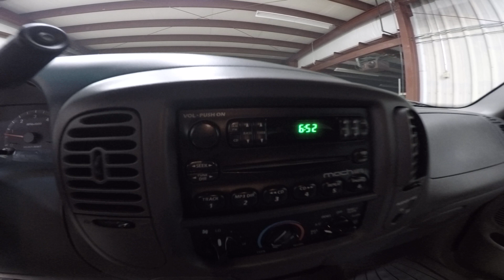2002 Toreador Red Metallic Ford F-150 XLT 4X4 KT894 Motor Inn Auto Group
2002 Ford F-150 75,300 miles!